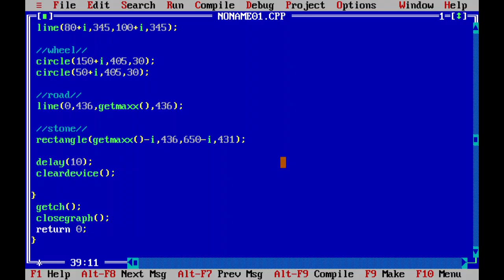DOSBox 0 74, Cpu speed max 100% cycles, Frameskip 0, Program TC 2022 01 06 15 11 12 Trim